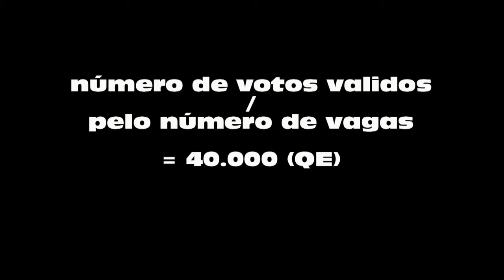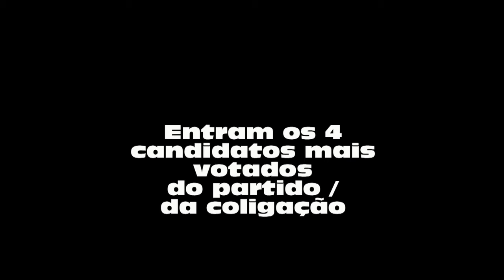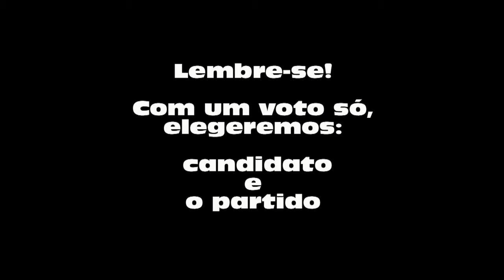Voto Proporcional - Coeficiente Eleitoral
Como você pode acabar elegendo quem você não quer.